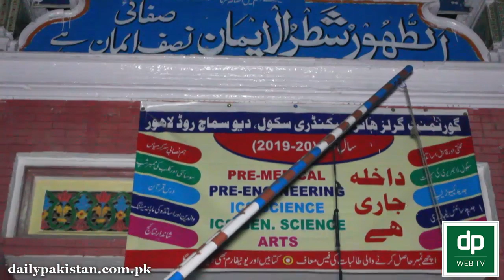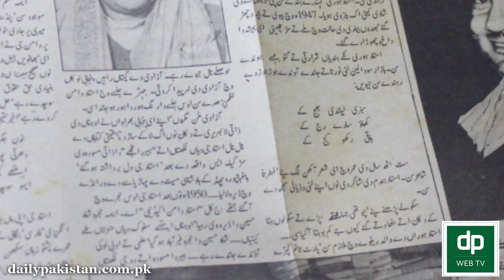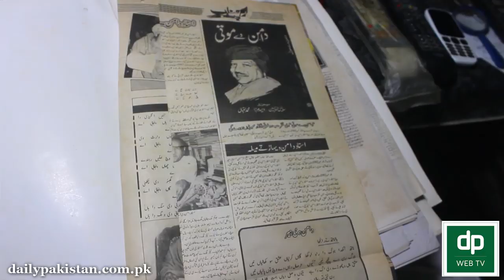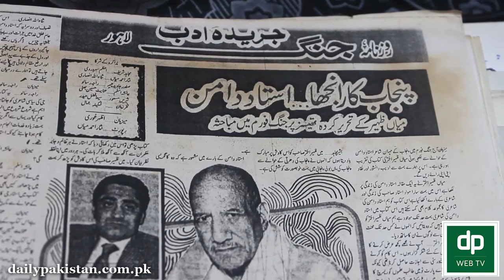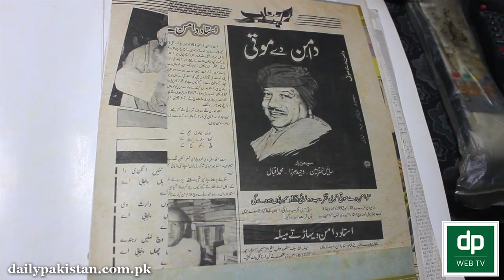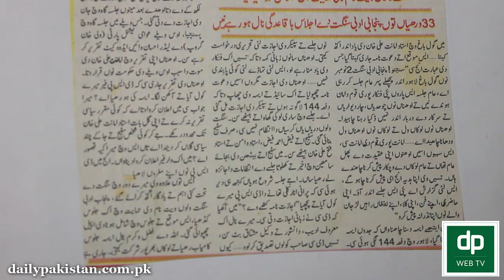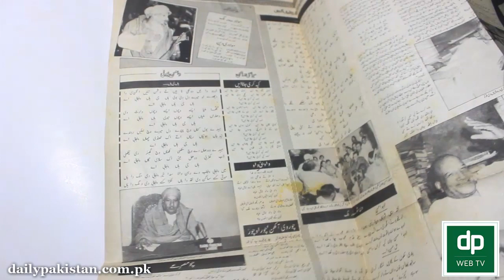لوہاری دروازے میں پیدا ہونیوالے سماجی کارکن استاد دامن معروف شاعر لیکن پیشہ کونسا اپنایا ؟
لوہاری دروازے میں پیدا ہونیوالے سماجی کارکن استاد دامن معروف شاعر لیکن پیشہ کونسا اپنایا اور شعرو شاعری پر پہلا انعام کتنا ملا؟ وہ تمام باتیں جو شاید آپ کو معلوم نہیں